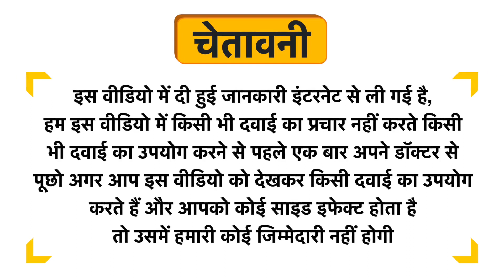SBL Terpinum Dilution 200 CH Uses in Hindi | Side Effects | Dose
SBL Terpinum Dilution 200 CH Uses in Hindi | Benefits | Side Effects | Dose